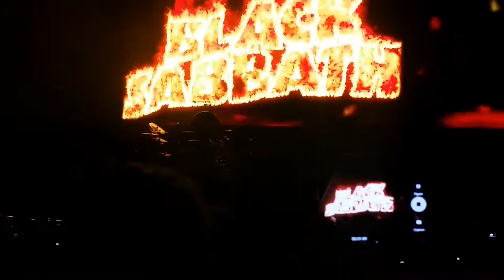Black Sabbath Opening Entrance Live "The End" Tour TInley Park, IL Sep 4, 2016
Black Sabbath Opening Music and band entrance  Live  "The End" Tour  TInley Park, IL Sep 4, 2016